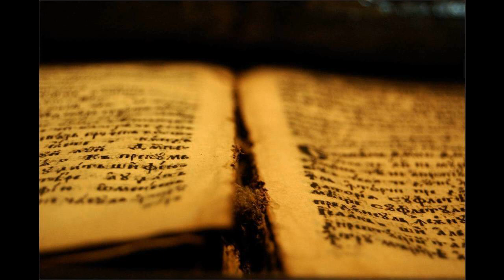253 Moj Oče, ki je Kralj svetov | Pesmarica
Moj Oče, ki je Kralj svetov
in vseh mogočnih angelov,
(: nad mano noč in dan bedi,
skrbno varuje me vse dni. :)

Na strehi vrabca On redi
in zjutraj ptičice budi
(: ter s cvetjem kiti polje, gaj,
na svet pošilja zlati maj. :)

Še las ne pade mi na tla,
da ne bi Oče videl ga;
(: pred njim ne morem skriti se,
povsod On gleda mi v srce. :)

Kako si dober Ti z menoj,
naj te ne žalim, naj bom tvoj!
(: Da angelom enak bom, daj,
ko pridem, Oče, k tebi v raj! :)